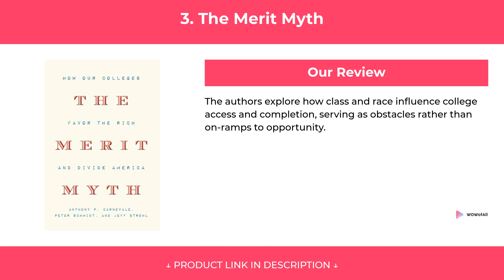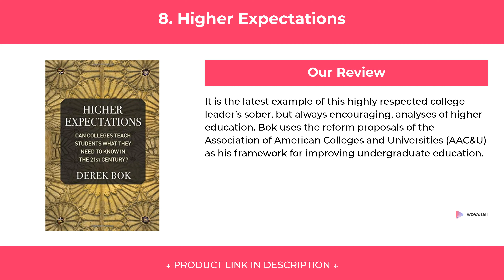10 Best Higher Education Books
10 Best Higher Education Books

We have put up more than 67 hours of research in finding the Best Higher Education Books. We have checked various reviews & requirements and based on that we have finalized this list of Higher Education Books.

1. The College Stress Test

2. Unacceptable

3. The Merit Myth

4. Academia Next

5. The Small College Imperative

6. The Last Negroes At Harvard

7. Who Gets In And Why

8. Higher Expectations

9. The Tyranny Of Merit

10. Hidden Valley Road